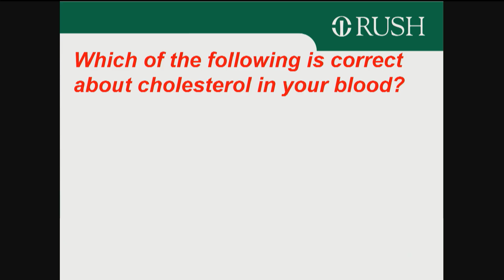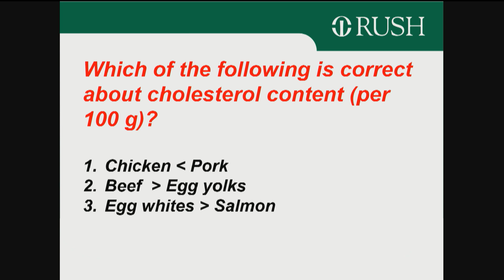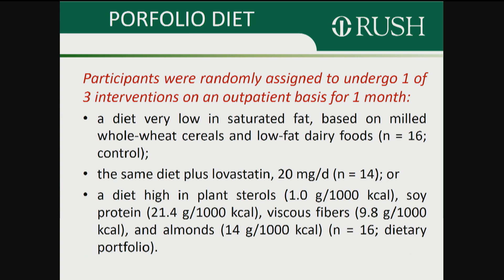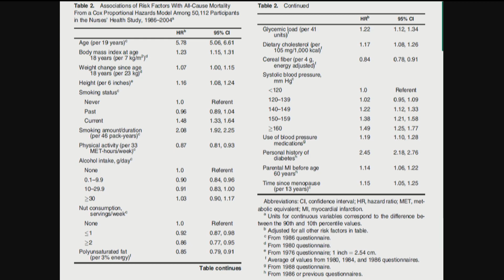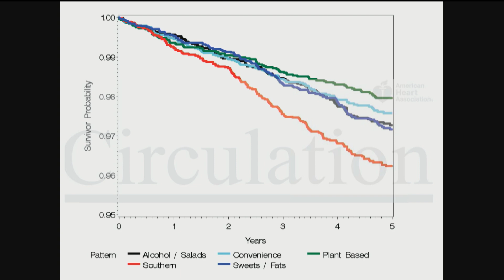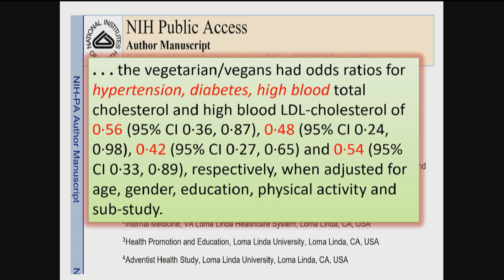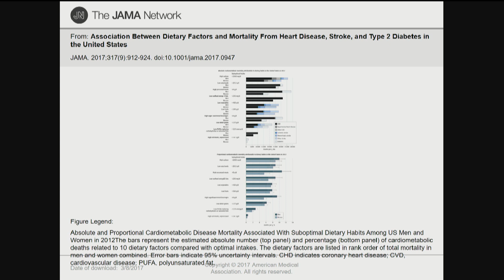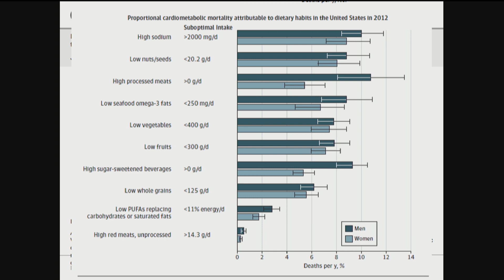How Much Cholesterol Is In My Food And How Can I Avoid All Cholesterol?